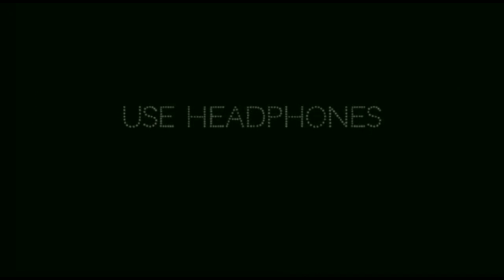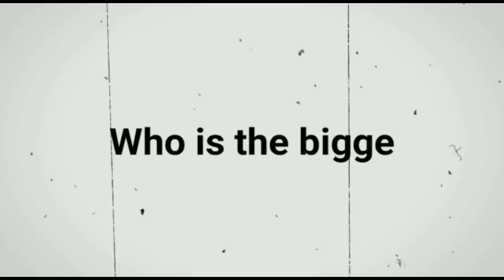Caty യുടെ വരൻ Gaming with Salim🤤🥳